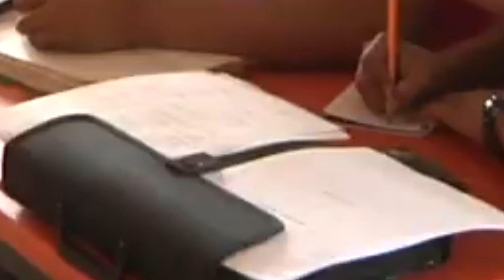NP ACOSO ESCOLAR, OAXACA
Oaxaca ocupa el quinto lugar nacional de acoso escolar.